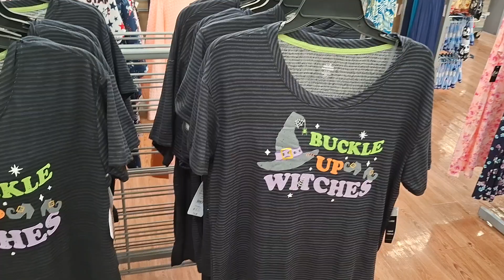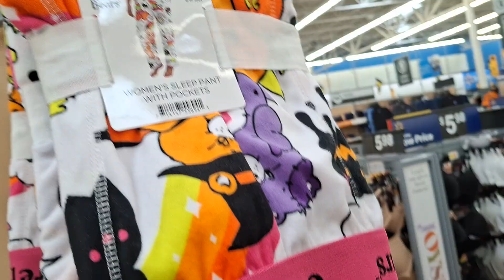WALMART WOMEN'S SLEEPWEAR!